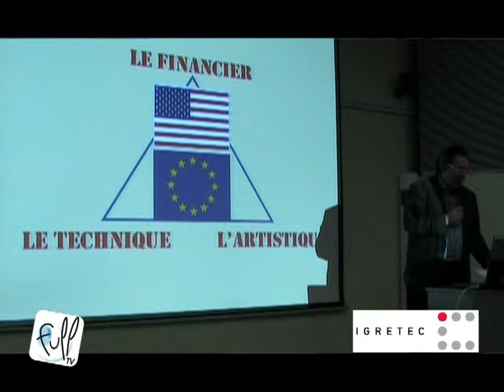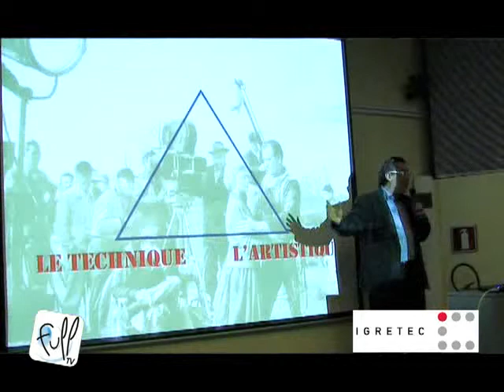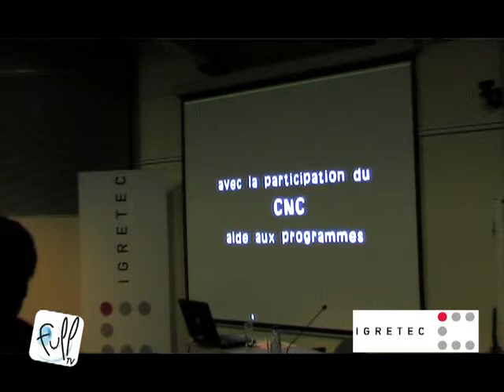Les Midis du Management : "Le Management : quel cinéma !"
Le 16 décembre 2009, les Midis du Management, co-organisé par l'Animation Economique d'Igretec et Heracles, établissaient en compagnie de Philippe Reynaert un parallélisme entre le management et le cinéma ou encore "Le Management : quel cinéma!".